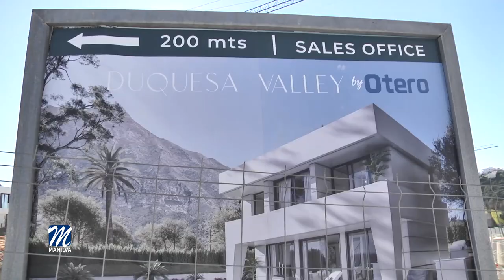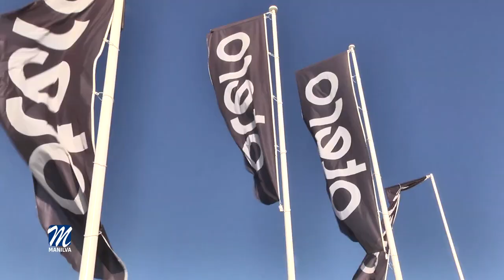El Ayuntamiento lamenta la situación provocada por Otero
El concejal de Urbanismo, Marcos Ruiz, se ha personado en los dos proyectos que tiene la empresa Otero en nuestra localidad para comprobar in situ la situación en la que se encuentran. El edil ha manifestado "desde que nos enteramos de que la empresa Otero no había respondido a los pagos que tenía previsto de cara a sus proveedores, hemos estado haciendo un seguimiento diario viendo la evolución de esta problemática, incluso con varias inspecciones en las que se ha levantado acta de que las obras se encuentran paralizadas, sobre todo en cuanto a obra pública de los viarios y cuestiones de equipamientos que el Ayuntamiento tiene que recibir para ofrecer servicio a estos dos proyectos que tiene Otero en nuestra localidad y que el Ayuntamiento tiene avales para poder finalizarlo y hacer habitable esta zona, en las cuales hay muchos damnificados".

Son dos proyectos, uno en la Paloma con 25 viviendas de alto nivel y en la zona de Don Amaro en el Goleto, con más de 40 unidades las viviendas que están en su mayoría terminadas o en pleno desarrollo, en un estado bastante avanzado de obras, que tanto los proveedores locales que han visto que sus pagos no han sido satisfechos y se han encontrado con esta problemática de esta deuda que se ha generado con la empresa Otero, como los propietarios de esas viviendas, el Ayuntamiento está codo con codo, trabajando con ellos a su entera disposición para que dentro de las posibilidades municipales, poder minimizar el problema que se ha generado por dicha empresa, con suspensión de pagos y sin poder afrontarlos.

Desde Urbanismo se ha enviado un requerimiento a los promotores con objeto de que aclaren en el más breve plazo cuál es el estado actual de ejecución, por qué razón se encuentran paradas y cuál es la previsión de finalización de dichas obras, sobre todo teniendo en cuenta que por este motivo uno de los viales del sector se encuentra actualmente impracticable y una demora en la terminación de esa urbanización ocasionaría molestias innecesarias a los vecinos.

Otero es una empresa líder en el sector de vivienda de lujo en la provincia de Málaga con su actividad principal en la Costa del Sol, con más de 500 millones de euros de volumen de negocio en el año 2022, que también tiene proyectos en Estepona, Marbella o Málaga, además de la zona de Cádiz, y que era una empresa con las mejores referencias que hasta hace unos días generaba en nuestra localidad 100 puestos de trabajo directos.

Otero se implantó en Manilva en la anterior legislatura, cuya área de Urbanismo gestionaba Izquierda Unida, quien con su gerente al frente, pusieron en marcha este proyecto que tenía todos los visos y todos los informes favorables para realizar estos proyectos, para generar riqueza.

Ruiz se sorprendió que este importante asunto se exponga en las redes sociales de Izquierda Unida y no se debata en el pleno ordinario celebrado ayer, "Han utilizado verdades a medias, errores y algunas mentiras descaradas, queriendo implicar a la delegación de Urbanismo y al Ayuntamiento en este problema que ha tenido Otero, que recordemos y ellos saben perfectamente, que ha sido un problema a nivel nacional de una empresa puntera que ha suspendido sus pagos en todos los proyectos que tenía. Creo que lo último que se merecen todos los damnificados, muchas personas que lo están pasando mal, es el populismo y que se haga una política sensacionalismo", apuntó.

Fuente: Ayuntamiento Manilva prensa.